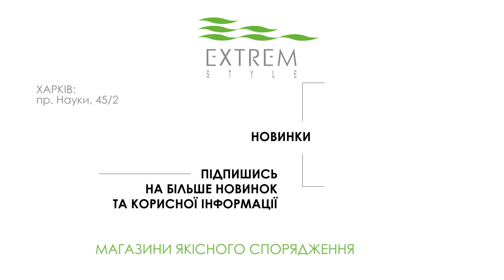5 лайфхаків для бігу від Ігоря Кретова. Поради для бігунів.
В кожній справі є свої тонкощі. Ось і в біговій діяльності є чимало корисних лайфхаків, про п'ять з яких і розповість наш ультрамарафонець та організатор бігових заходів. Отже, корисні поради від Ігоря Кретова.

5 лайфхаків для бігу від Ігоря Кретова. Поради для бігунів.